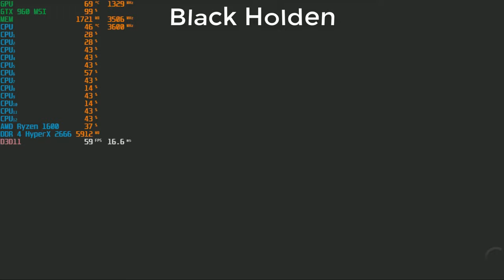The Crew Worldwide #54 Investigador !GMA#